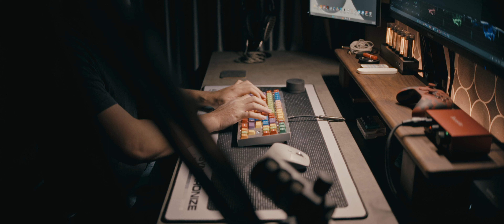Late night typing ASMR ( Sunset 80 )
sleep well !